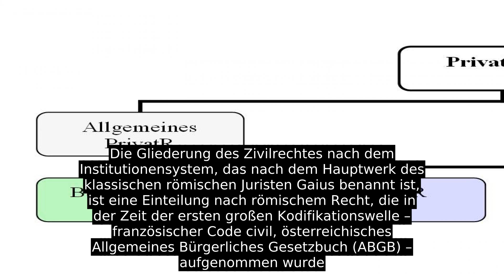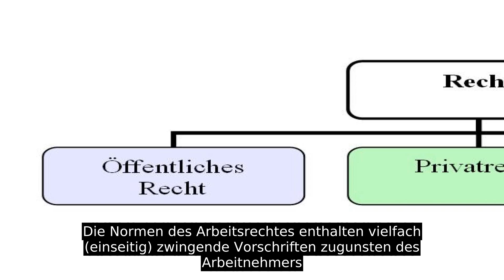Privatrecht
Privatrecht ist dasjenige Rechtsgebiet, das die Rechtsbeziehungen zwischen rechtlich – nicht zwingend auch wirtschaftlich – gleichgestellten Rechtssubjekten (→ natürliche Person, → juristische Person) regelt